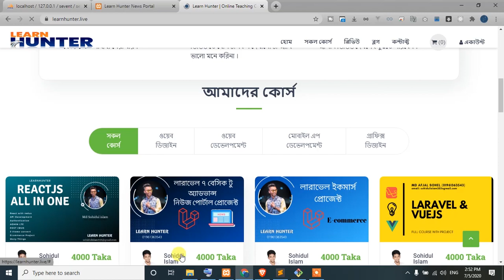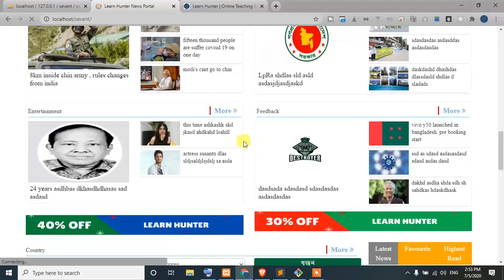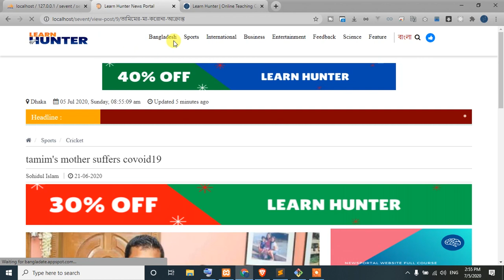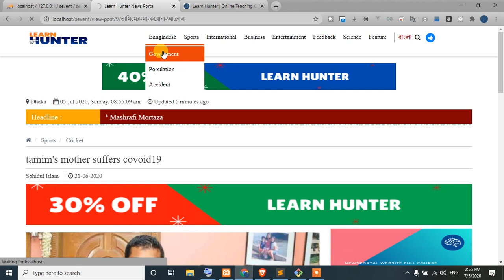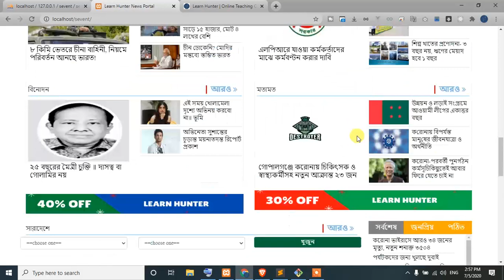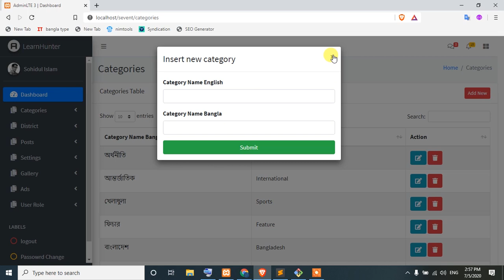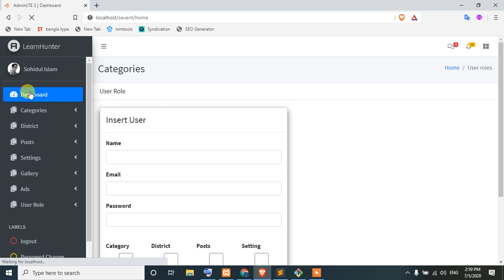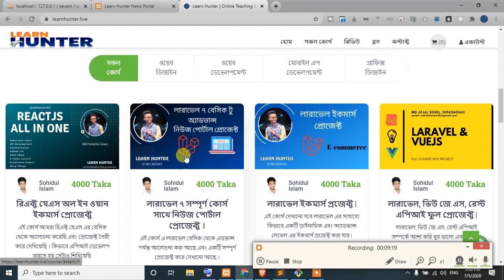laravel multi language news portal project | Online News portal project course | Megazine website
Kite is a free AI-powered coding assistant that will help you code faster and smarter. The Kite plugin integrates with all the top editors and IDEs to give you smart completions and documentation while you’re typing. I've been using Kite for 6 months and I love it!

Online newspaper website by PHP LARAVEL . laravel bangla. laravel newspaepr website bangla. Khoborer Website laravel php.Laravel bangla tutorial .laravel create a full project.NEWSPAPER WEBSITE STEP BY STEP.
The most extravagant laravel newsportal
why I [something out of the ordinary]. (i.e. Why I charge 10K a day)
Why you can't fix laravel newsportal
These are the 12 things (you have to look out for when buying) laravel newsportal
laravel newsportal (explained) in 15 minutes! [the trigger is the amount of time]
10 extremely useful tips to laravel newsportal
Worst mistakes people make when laravel newsportal
Beware of the laravel newsportal scam
Don't do laravel newsportal, until you do THIS!
5 laravel newsportal mistakes everybody makes!
Why you should X with laravel newsportal
12 things you must know about laravel newsportal
How to start laravel newsportal
10 stunning laravel newsportal
I spend 3 days studyin/grinding/in the attic/... for this (laravel newsportal)
laravel newsportal from beginner to expert (in 10 minutes)
The future of laravel newsportal, it's not what you think
Have you seen this/these laravel newsportal (channels/plants/accessoires/tools/...)
The power of laravel newsportal
laravel newsportal are freaking out
laravel news portal
laravel news portal tutorial
11 Most Common Mistakes In Online Newsportal (And How To Avoid Them)
Online Newsportal: Step By Step Guide
The Future Of Online Newsportal In 2020 (And Why You Should Pay Attention)
How To Do Online Newsportal? 22 Quality Hacks For Doing Online Newsportal
Best 9 Online Newsportal Strategies For 2020